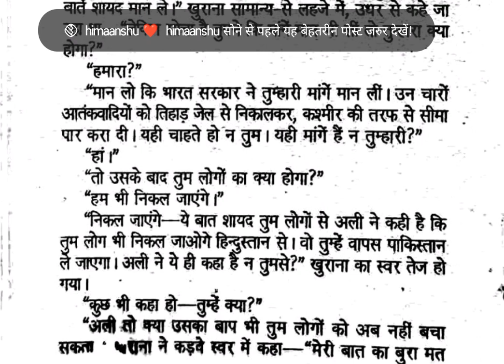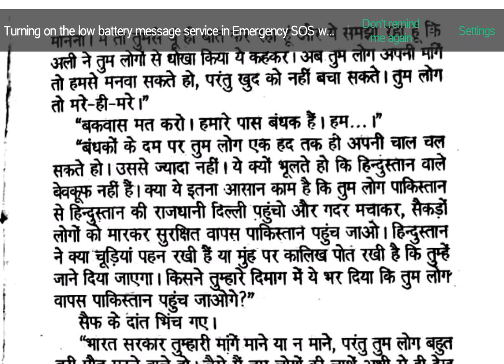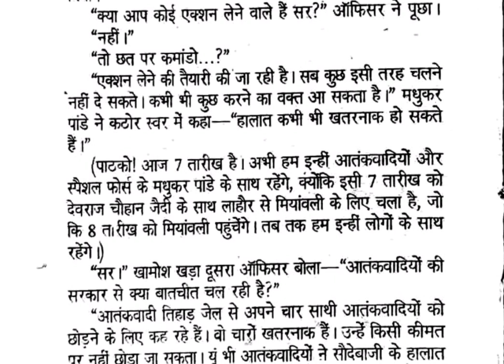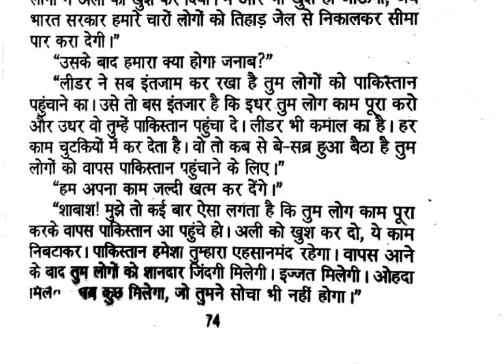Sabse Bada Hamla (Ep02) | Anil Mohan | Devraj Chauhan-Mona Chaudhary